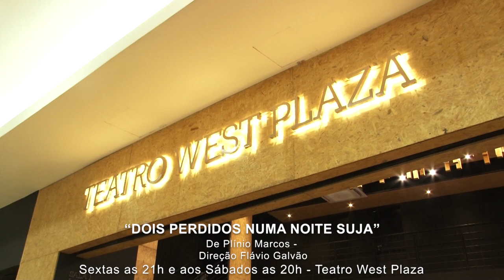Daliléa Ayala Interpreta Plínio Marcos em "DOIS PERDIDOS NUMA NOITE SUJA"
A peça “DOIS PERDIDOS  NUMA NOITE SUJA” é baseado em uma obra de Plínio Marcos, apesar da idade é atual. Com Daliléa Ayala, Mayara Magri e direção de Flávio Galvão